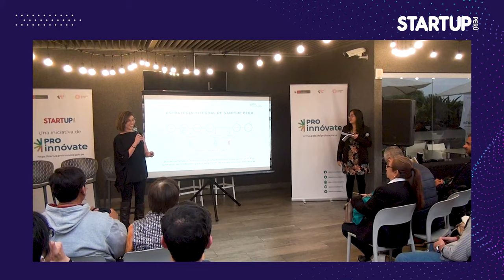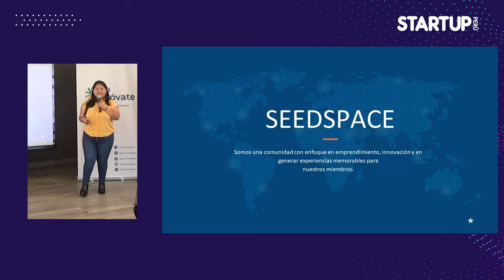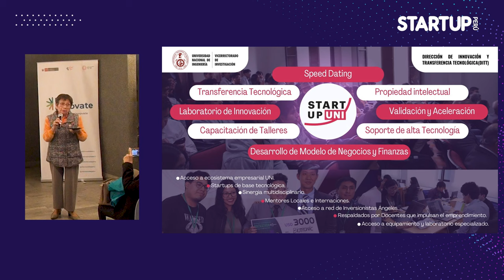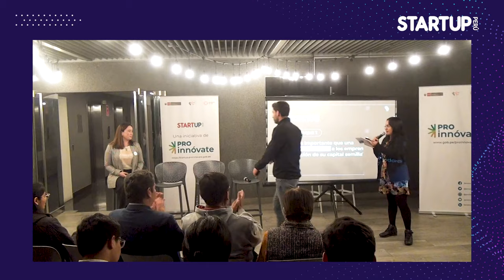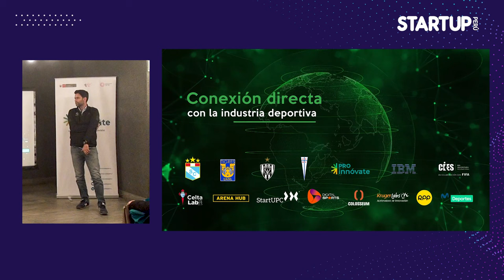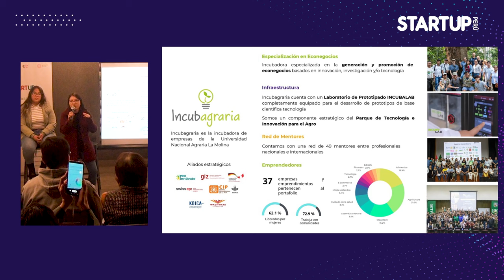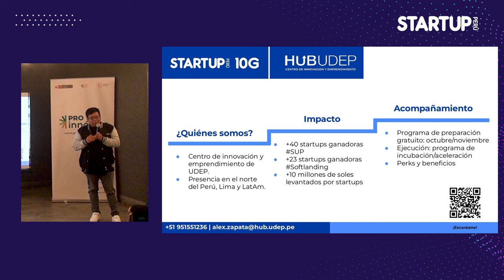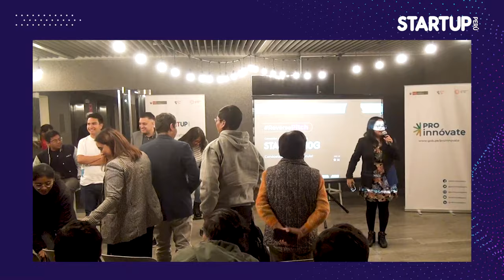ReversePitch Startup Perú 10G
0:01 Bienvenida
3:00 Presentación del concurso
15:30 Palabras de Seedspace

*Primer bloque:*
23:20 Scale
27:10 Startup UNI
30:45 Cajamarca Incuba
34:35 Start UPC
37:32 Pregunta Bloque 1 ¿Por qué es importante que una incubadora acompañe a los emprendedores en la ejecución de su capital semilla?

*Segundo bloque*
45:17 1551 UNMSM
48:37 Jaku Emprende UNSA
51:58 Innova ULima
55:23 ZSports
58:40 Nexum PUCP
01:02:08 Pregunta Bloque 2 ¿De qué manera la incubadora potencia el emprendimiento innovador?

*Tercer bloque*
01:09:23 Incubagraria
01:12:10 Usil Ventures
01:14:57 Bioincuba
01:18:36 Emprende UP
1:20:53 Hub UDEP
1:24:02 Pregunta Bloque 3 Menciona 2 factores claves a tomar en cuenta para encontrar a tu incubadora ideal